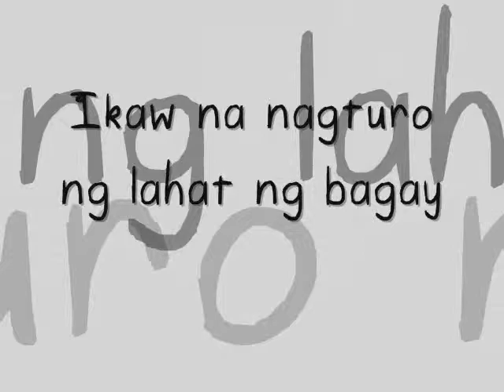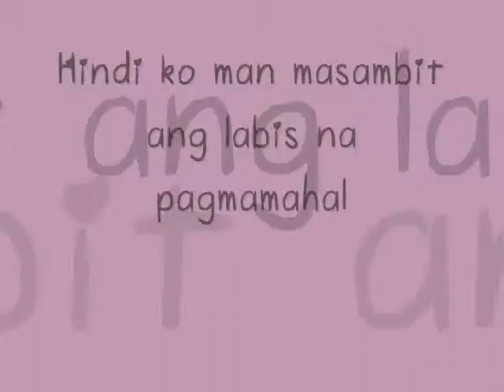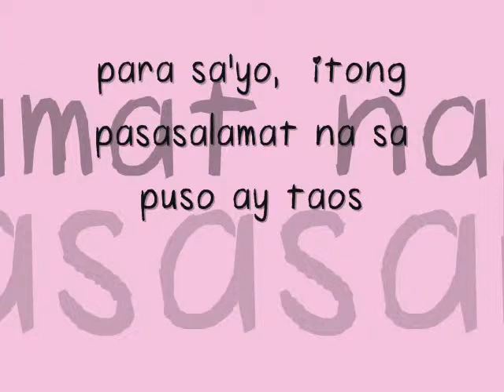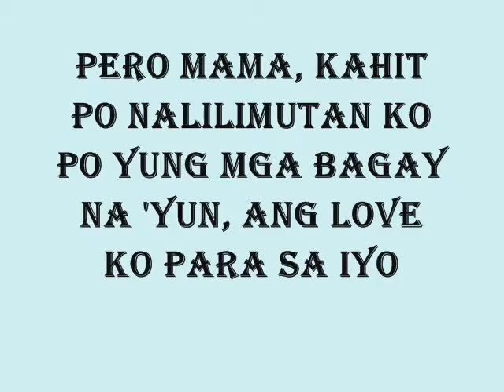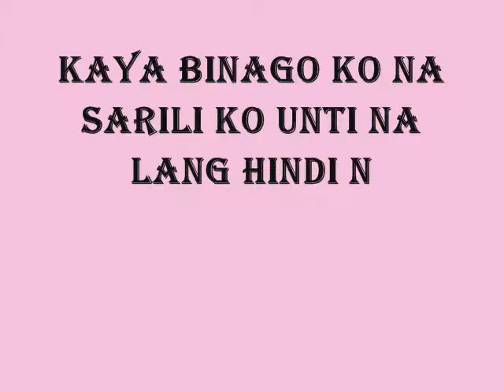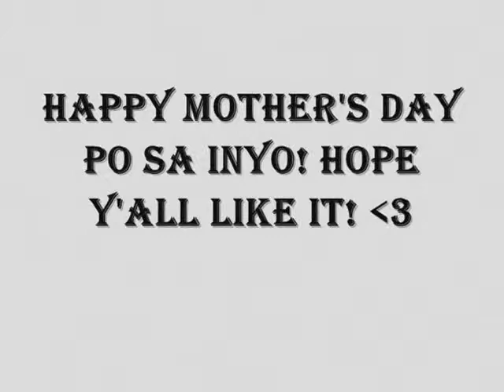Ikaw, oh aking Ina! [Composition]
My cousin and I thought of doing some unique gift for our mothers. We don't have any money so we decided to make a song. She helped me out of some of the lyrics, I made the tune and I did the guitar.